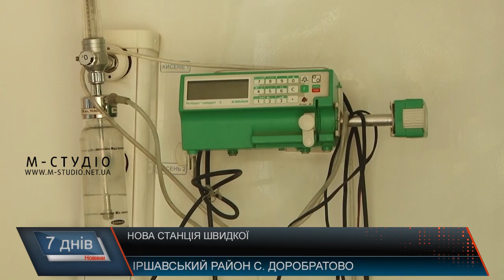Нова станція "швидкої"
Хоч пунктів екстреної медичної допомоги в області 67, та цієї кількості замало, щоб обслуговувати населення Закарпаття. Та зміни вже на часі, кажуть в Закарпатському територіальному центрі екстреної медичної допомоги. Нову мережу вже почали будувати, і роблять це, враховуючи екстериторіальність.